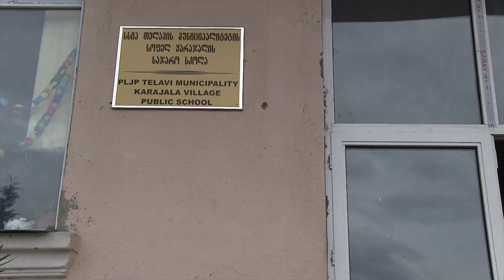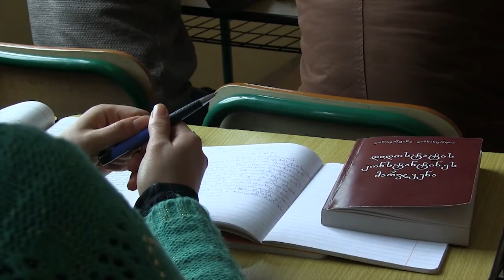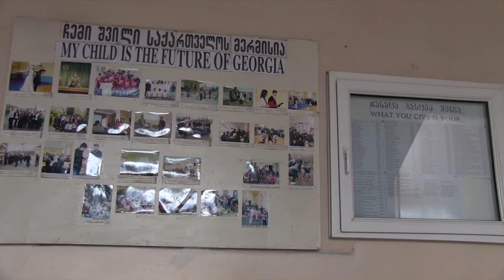Georgian language in an Azeri school | Chai Khana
The Azerbaijani population realized the necessity of the Georgian language as an official language. Karajala is a village located in the Telavi municipality where all the population are ethnic Azeris. From the nineties forwards, as was necessity for the Georgian population, all Azerbaijanis classes were gradually replaced with Georgian. Today, there is only one Azerbaijani  class in this school.

Author: Tamta Tvalavadze